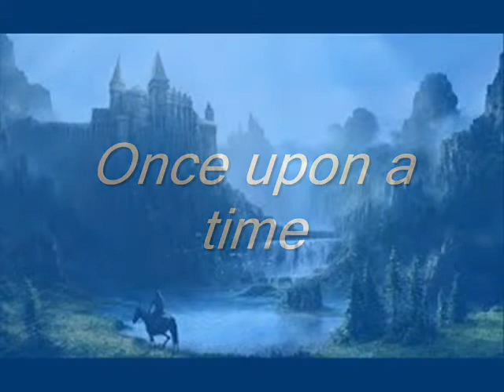Celtic Medieval Music ONCE UPON A TIME